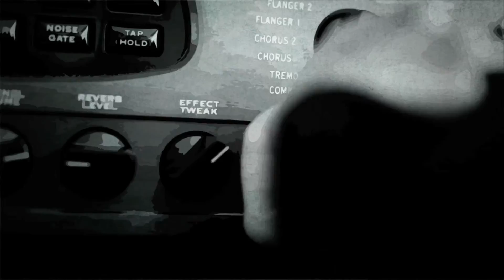Father & Son - Cat Stevens | Performed by Michael Wright | Bath Guitar School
Bath Guitar School's Michael Wright performs Cat Steven's 1970 single 'Father & Son' taken from the album 'Tea for the Tillerman'.